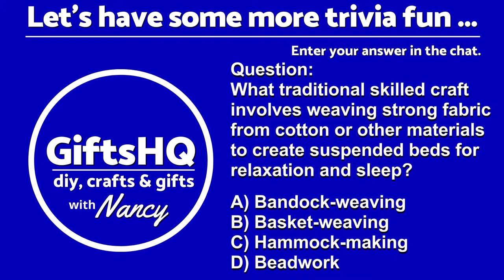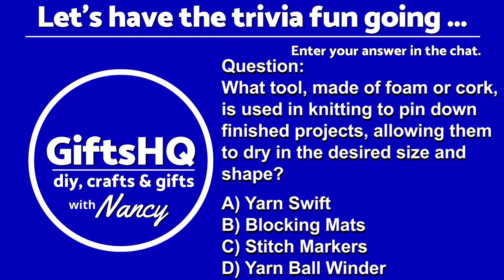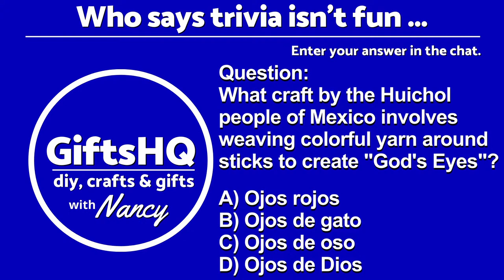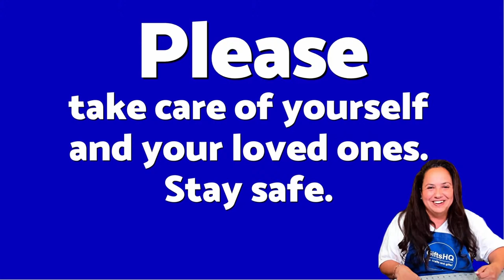Discover Crafting Tunes Music Album for Sewing, Crochet, Knitting & More! Saturday CrafterNoon #86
World Debut of GiftsHQ Music Crafting Tunes Volume 1. Join me for the exciting debut of the GiftsHQ Music Crafting Tunes Album! After months of dedication and hard work, we are thrilled to present our latest creation that celebrates the joy of crafting through music. Our album features 10 original songs inspired by the world of Crocheting, Knitting, Sewing, Quilting, Machine Embroidery & more. From upbeat melodies that capture the rhythm of stitches to soothing tunes that inspire creativity, there's something for every crafting enthusiast in this unique collection.

Here is the list of songs in  GiftsHQ Music Crafting Tunes Volume 1 ...
1 · I Love To Crochet (Yarn Over Yarn)
2 · Knitting is My Life
3 · I Love My Knitting Machines
4 · Sewing Escape
5 · Quilting Threads of Love
6 · Decoupage Makes Me Happy
7 · Love Embroidery Machines
8 · Love My Craft Room
9 · It's Crafting Time (Craft My Troubles Away)
10 · Making Smiles One Craft At A Time

This music was created by crafters for crafters. I hope it gives you inspiration and brings you joy!
- Nancy ❤️
🎵​  Buy our first music album or single songs with fun catchy crafting tunes that we created for crafters. Title: GiftsHQ Music Crafting Tunes Vol. 1 ...
🕙 Livestream Timeline
0:00 - LIVE! Chat Social Lounge
5:35 - Pre-Show Trivia
9:42 - Here's ❤️Nancy❤️
20:22 - Introducing GiftsHQ Music Crafting Tunes
24:44 - I Love To Crochet
28:43 - Knitting is My Life
32:34 - I Love My Knitting Machines
35:42 - Sewing Escape
40:10 - Quilting Threads of Love
43:28 - Decoupage Makes Me Happy
50:56 - Love Embroidery Machines
53:51 - Love My Craft Room
56:34 - It's Crafting Time
59:33 - Dedication and Last Song
// SOCIAL CONNECT ...
1. No Purchase Necessary: No purchase required to enter or win. Void where prohibited.
3. Eligibility:
   - Open to U.S. residents, 18 years or older, who are viewers of the GiftsHQ YouTube channel.
   - Not open to individuals outside the U.S.
4. Entry Requirements:
   - Follow the instructions during the live stream. One comment per entrant; multiple comments will not increase odds.
   - Offensive or inappropriate comments will lead to disqualification.
5. Tasks to Enter: Complete the tasks as outlined during the live stream.
6. Prize Details:
   - One winner will receive a single prize. Odds depend on the number of entries.
   - In case of a tie or dispute, a tiebreaker may determine the winner.
7. Winner Selection & Notification:
   - Winner has 5 days to claim the prize or it will be forfeited. Prizes are non-transferable.
8. Disqualification:
   - Use of automated methods, multiple accounts, or fraudulent behavior will result in disqualification.
   - Non-compliance with these rules or YouTube’s Community Guidelines will also lead to disqualification.
9. Legal Compliance: Giveaway complies with federal, state, and local laws, including U.S. sanctions.
10. Liability Release:
    - GiftsHQ, LLC is responsible for the giveaway’s administration and prize distribution.
11. Privacy Notice: Personal data (name, address, email) will only be used for prize distribution and will not be shared or sold.